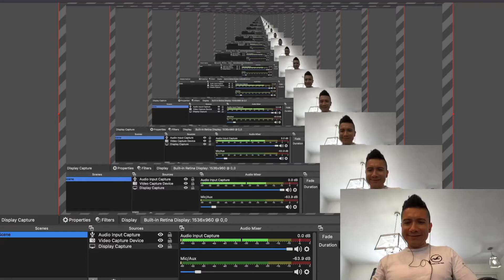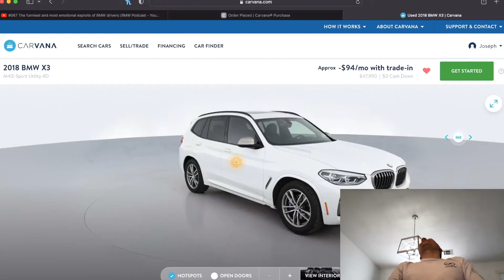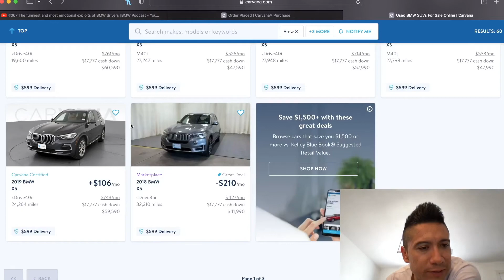Carvana pick 4 the day M40i (Obviously Im still on a BMW kick)